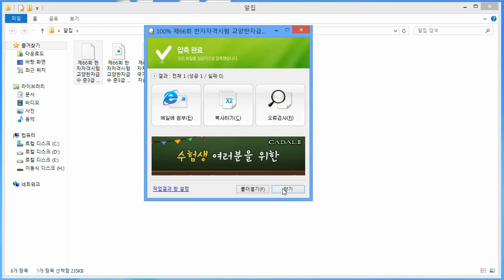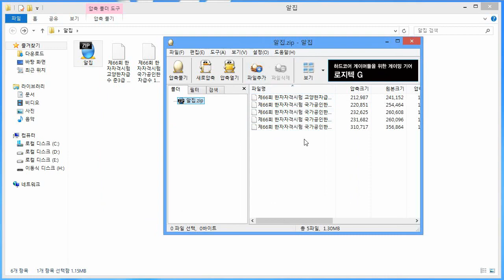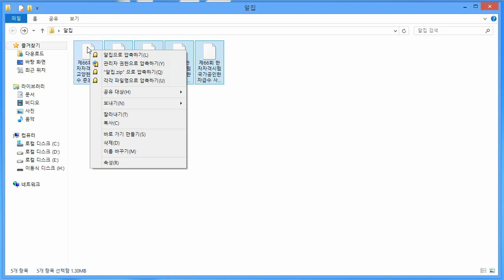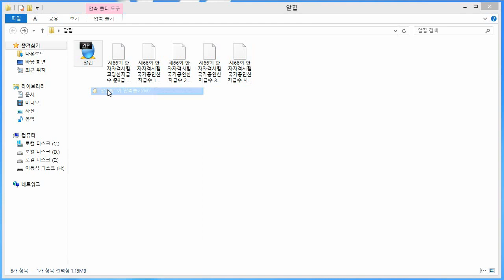알집(alzip) 파일압축하기 파일압축풀기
파일 압축 프로그램 알집 사용법